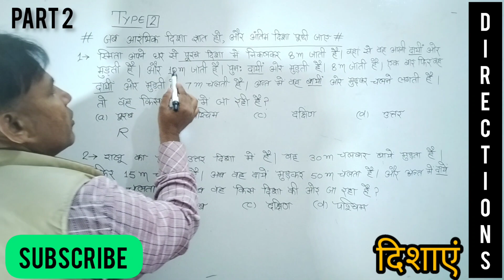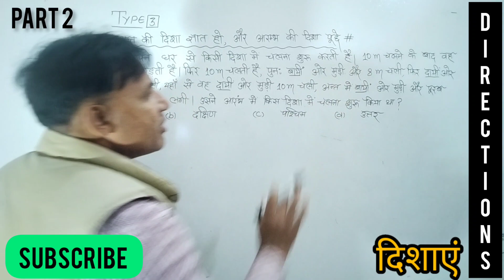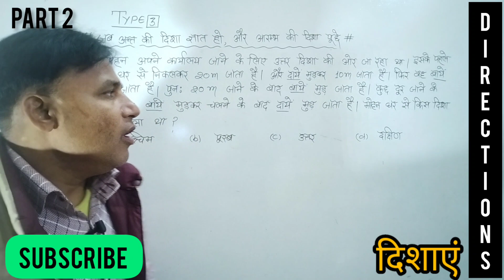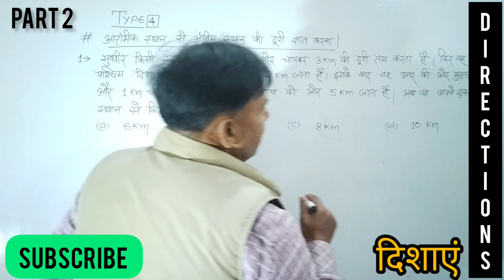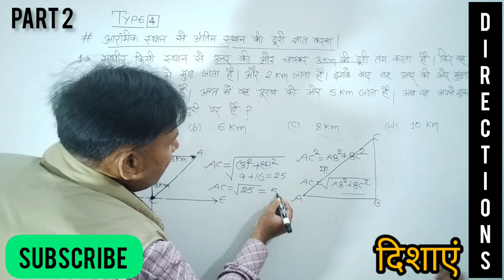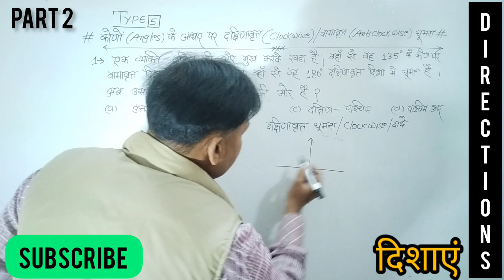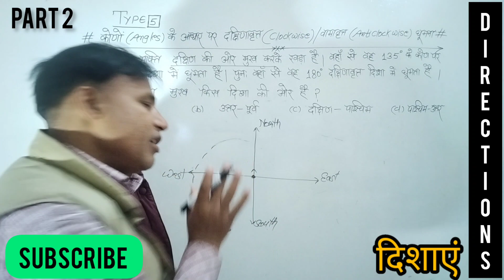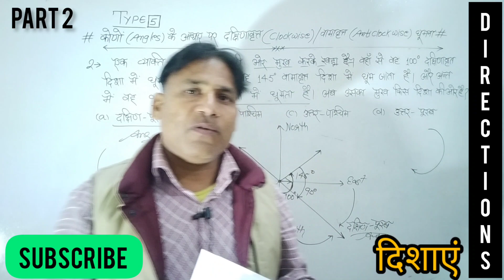PART-2 DIRECTIONS (दिशाएं) | TYPE WISE FULL CONCEPTS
DIRECTIONS (दिशाएं) | TYPE WISE FULL CONCEPT WITH SHORT TRICK

TYPE OF DIRECTION | DIRECTION QUESTIONS | DIRECTION MOST QUESTIONS | ANGEL MATHS COMPETITION |